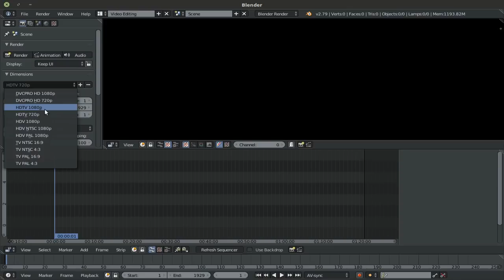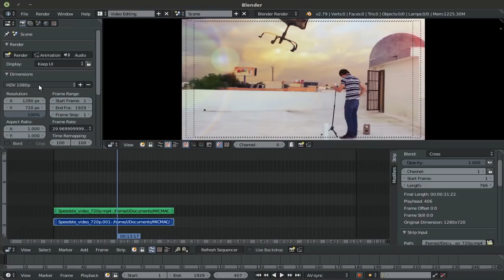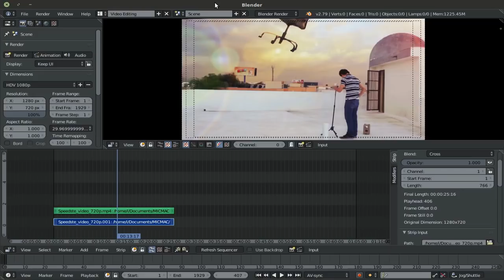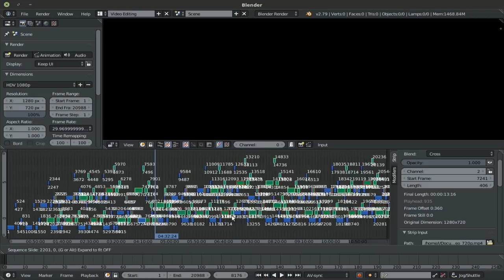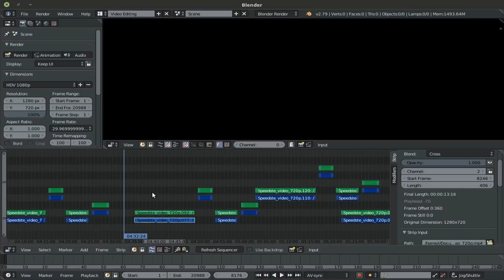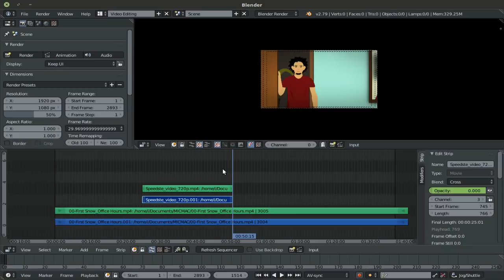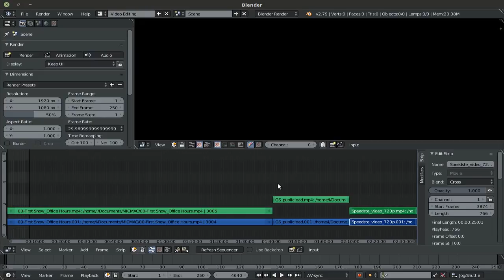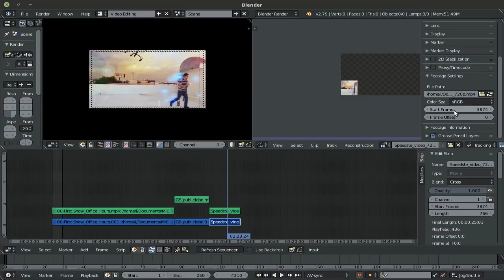5 Tips for a faster Video Editing workflow | Blender VSE Tutorial | Nuxttux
Here are 5 tips & tricks for a faster workflow when using Blender as a Video Editor.

These are some "obvious" yet not so obvious tricks that I've picked up along the way while using Blender.

Discover some of the features that come with the new Blender "Kinoraw Tools" add-on.

INDEX

Tip #1: 00:20
Tip #2: 2:34
Tip #3: 7:29
Tip #4: 9:02
Tip #5: 9:58
ADD-ONs

VSE Transform Tool [ UPDATED / FORKED ]

Previous Blender Tutorials | Blue

And activate the bell for notifications.